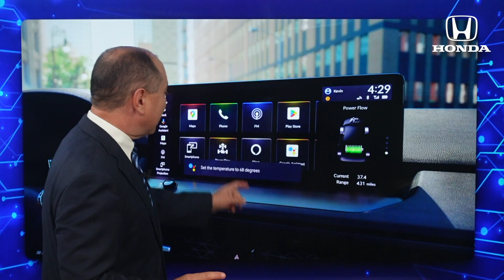La tecnología del nuevo Accord 2023.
El nuevo Accord del 2023 integra tecnologías que mejoran la experiencia del manejo.